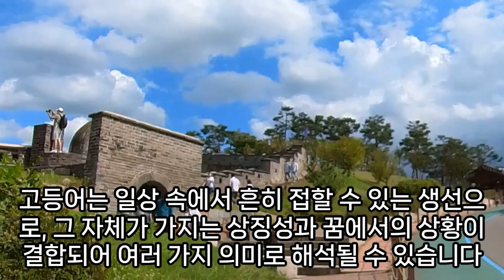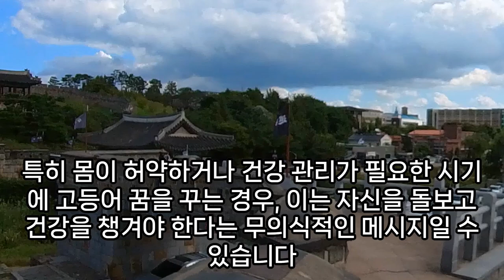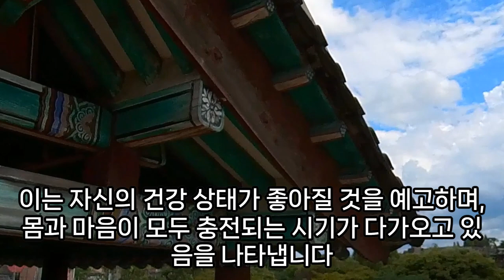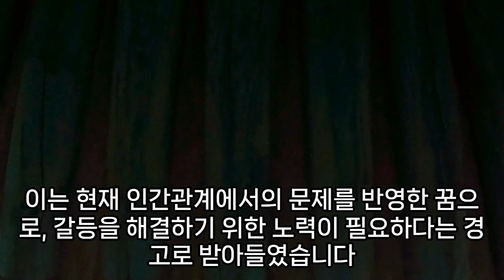고등어 꿈해몽, 고등어꿈, 고등어 나오는 꿈, 재물운을 불러온다는 좋은 꿈, 고등어 먹는 꿈, 고등어잡이 꿈, 고등어 굽는 꿈, 고등어 관련 꿈, 예언, 예지몽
고등어나오는꿈, 고등어꿈, 고등어꿈, 고등어꿈해몽